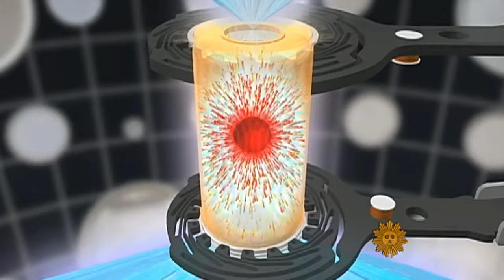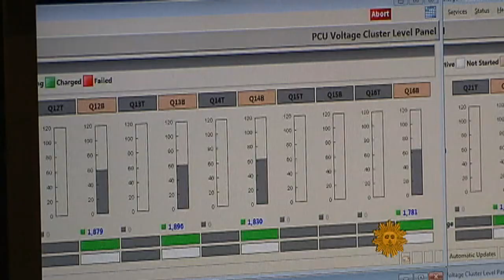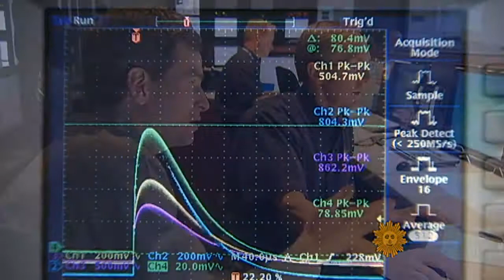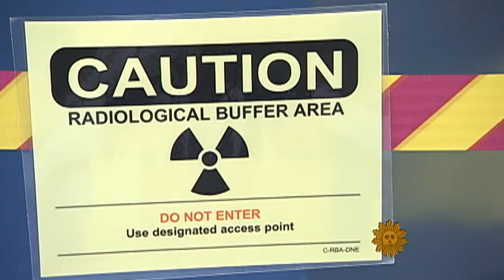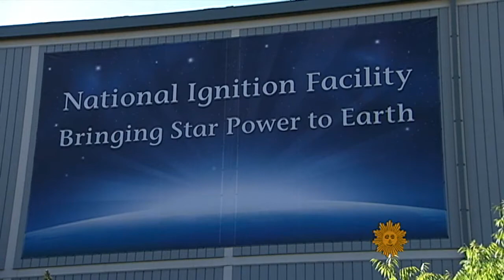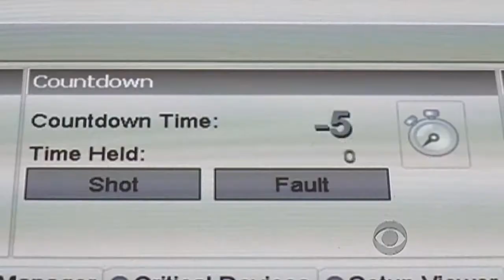CBS Sunday Morning - Energy from lasers: Sure shot or dead end?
The National Ignition Facility opened its doors to their control room for "Sunday Morning" to witness a laser shot for tests that may change how the U.S. may some day get its energy. David Pogue reports.